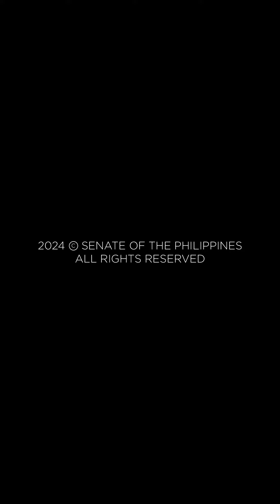WomEnCAN Senate President Pro Tempore Loren Legarda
There’s absolutely no limit to what a woman can do. They have the responsibility to pursue their passion and goals, to contribute meaningfully to their communities, or just simply care for their own well-being. Their perseverance and ability to adapt make them unstoppable forces. Women are limitless because WomEnCAN.